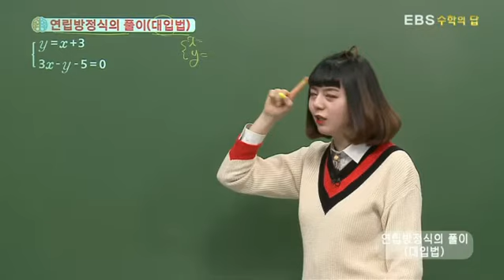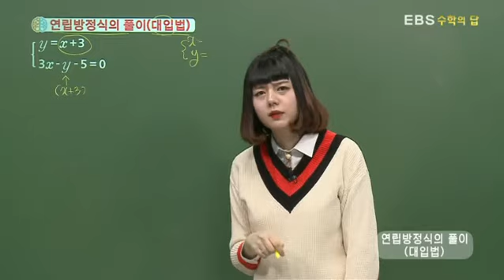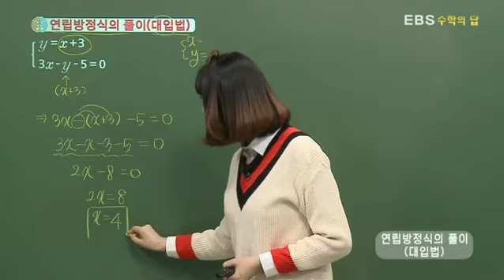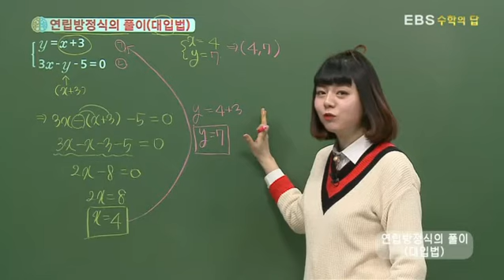[EBS 수학의 답] 미지수가 2개인 연립일차방정식 - 연립방정식의 풀이(대입법)